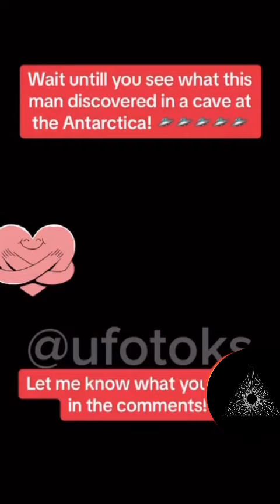The truth behind ALL conspiracy theories.